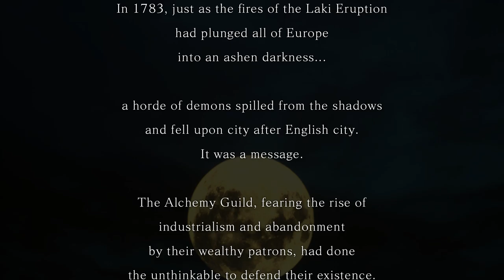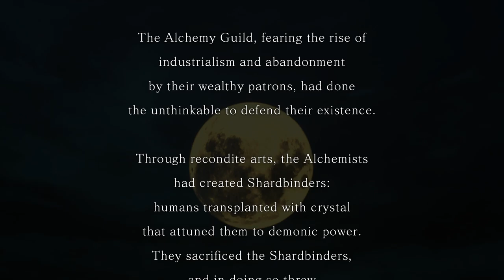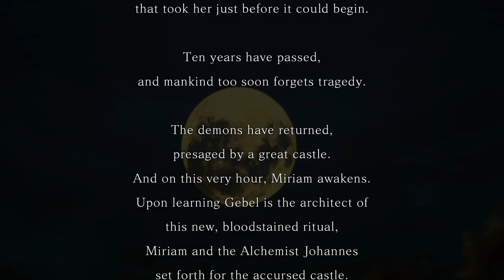BloodStained Ritual of the Night demo part 01 (PC)